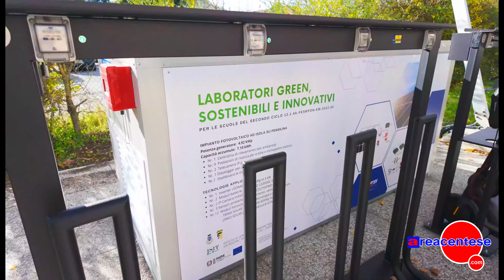isit cento col fotovoltaico 2 dicembre 2023